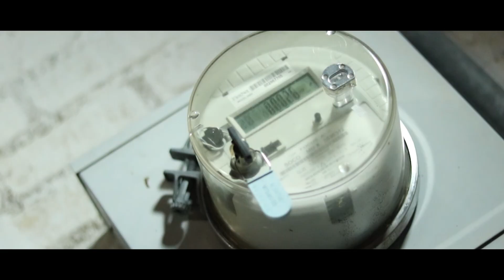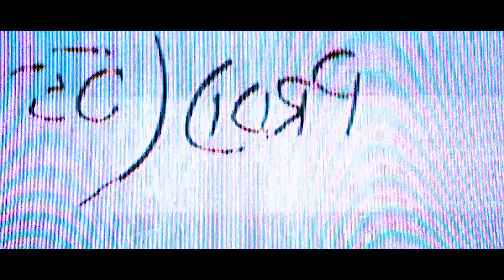Areeal - WTF ft. Plenty Money [Official Video]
Areeal